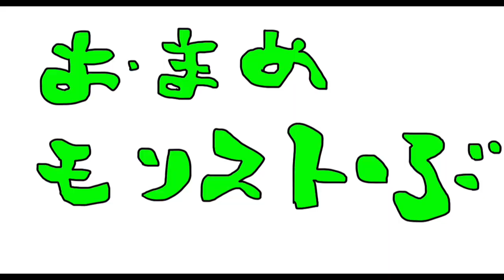【モンスト】下手が運枠つれてもジークフリート２体いればイザナギ楽勝！「天地開闢の始神（超絶）」